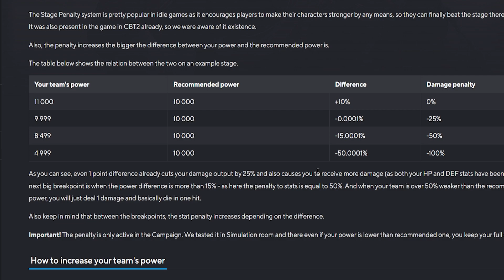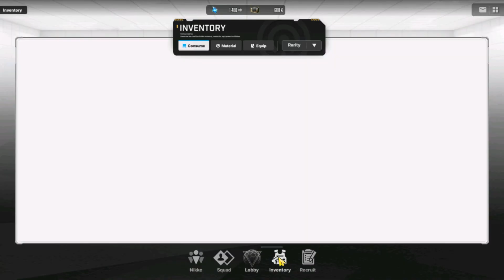Ini Biang Keroknya! Damage Penalty! Goddess of Victory: NIKKE! - Guide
Damage Penalty di Goddess of Victory: NIKKE. Meskipun sebenarnya NIKKE ini tidak pantas disebut Idle Game karena kita harus manual juga tapi ternyata menggunakan System yang sama dengan Idle Mobile Game pada umumnya. Yaitu ada Damage/Stats Penalty jika Power kita di bawah Recommended Power. Sangat gede turunnya!

goddess of victory nikke damage penalty,
nikke penalty ,
goddess of victory nikke recommended power,
nikke recommended power,
nikke damage debuff,